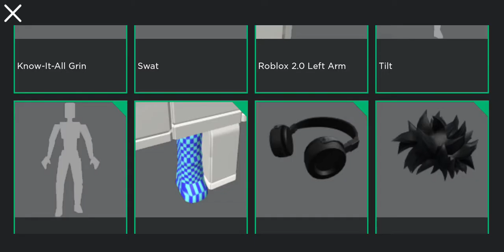ROBLOX RAGDOLL ENGINE WOW